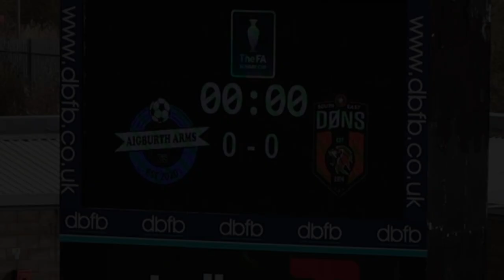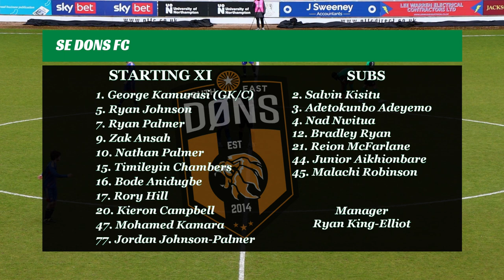FA Sunday Cup Semi-Final | Aigburth Arms (Liv) vs SE Dons (Lon) | FULL MATCHPLAY HIGHLIGHTS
All support is hugely appreciated! 🙏🏻

0:00 - Pre Match
4:23 - 1st Half
46:42 - Half Time
47:26 - 2nd Half
1:33:55 - Full Time
1:34:12 - Cup Final Details
1:34:46 - Celebrations